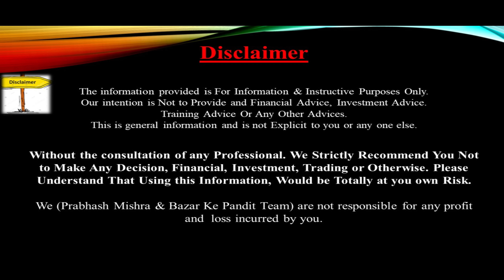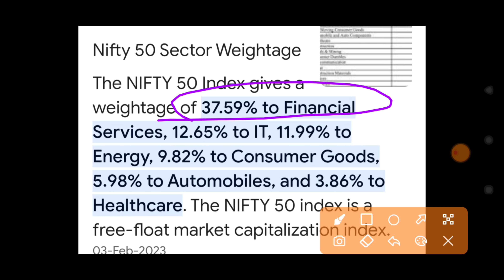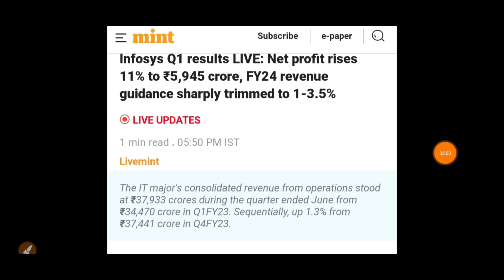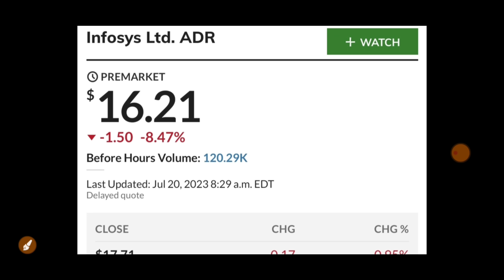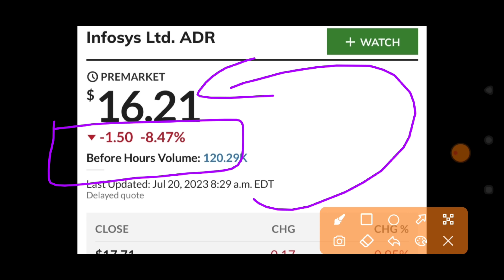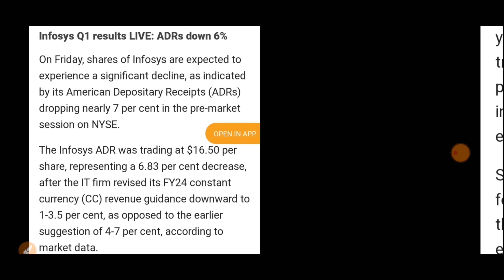Niftyको लगा जोरदार झटका 8%का GAPDOWN कल बाजार को हिला देगी ख़बर| 21 July Nifty Bank Nifty Prediction